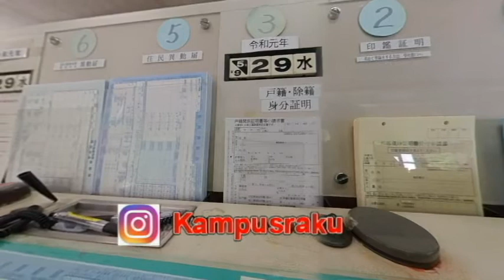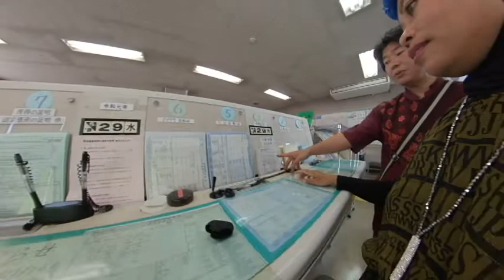Begini suasana salah satu perkantoran di Hiroshima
Hallo Teman2   semua! Mau tau asyiknya di Jepang?  Ikutin terus vidio berikutnya ! Karena masih banyak Tempat tempat yg asik untuk dikunjungi,  aktifitas2 menarik dan keseruan lainnya. Jangan Lupa untuk tetap mendapatkan Update Next vidionya,  silahkan

1 Insta One 360 X
2 Sanyo DMX - CA 100
3 HP Samsung Galaxy, Jadul Yg Masih Setia